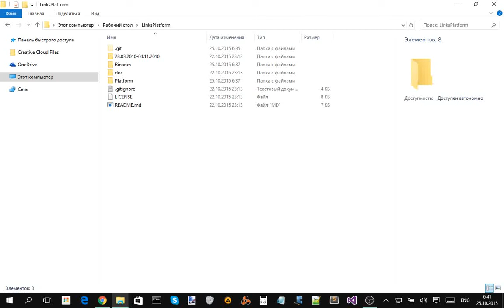Starting up server and terminal of Links Platform on Windows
Запуск сервера и терминала Links Platform в Windows.